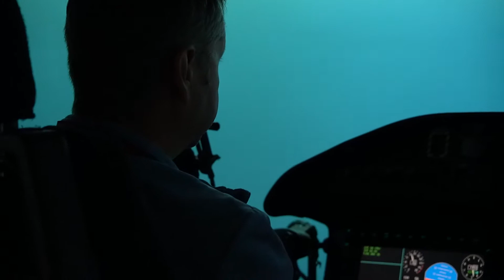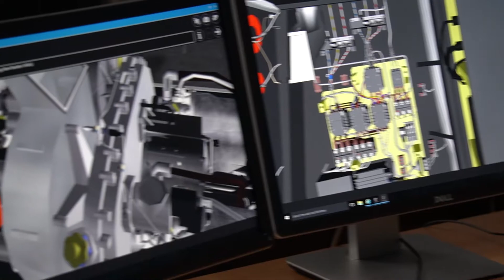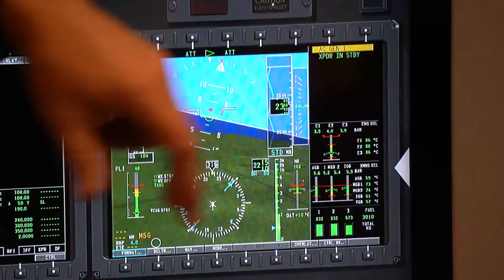How Complex is it to Manufacture Helicopters? - Leonardo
The Manufacturer team were privileged to be recently shown around the HQ of Leonardo, the home of British helicopters. During the site visit we caught up with the company’s Chief Engineer for UK Military Aircraft, Mike Overd